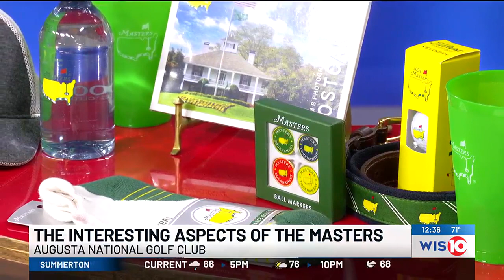The interesting aspects of The Masters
The Masters airs April 11-14